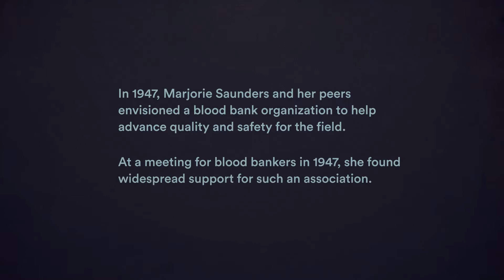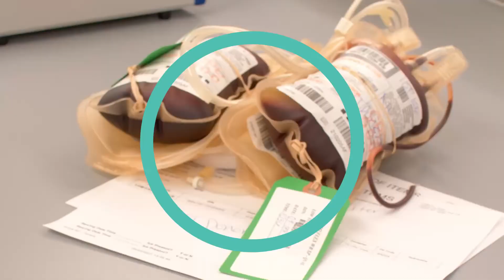Introducing the New AABB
AABB proudly introduces its new name, logo and brand. Learn more about the next phase of our Association.